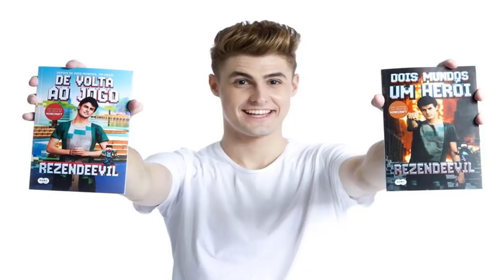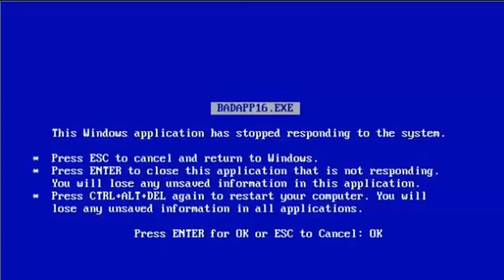🔴 Profissão Youtuber! Conheça os Youtubers mais ricos do Brasil !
Quem são os YouTubers mais ricos do Brasil

Rezendeevil - Pedro Afonso Rezende

Authentic - Marco Túlio Matos Vieira

Felipe Neto

Whindersson Nunes

AM3NlC

TazerCraft

Coisa de Nerd - Leon e nilce

Tauz

Gameplayrj

CanalCanalha - Júlio Cocielo